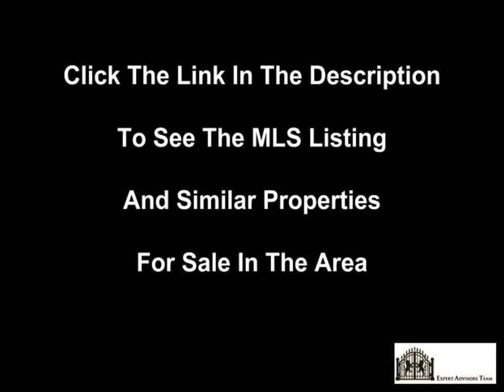Hampton Ct 4 Bedroom Newmarket Real Estate For Sale Near Bristol ROad & London Road York Region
To See MLS Listings in Bristol London Newmarket.

Featuring a beautiful house on a quiet cul-de-sac off of London Road. Fantastic pie shaped lot that is 140 feet deep with {mature fruit trees.|blue spruce.|birch. Entertain large parties in the backyard on the huge deck 14' x 35'. There's plenty of land for gardens.